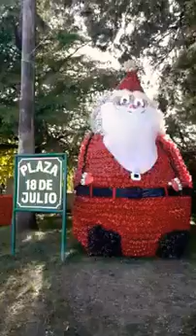Plaza 18 de Julio,5 de Diciembre del año 2018💖🎅🤶